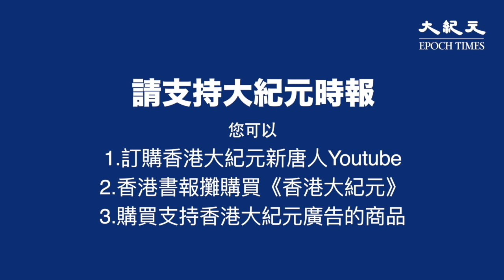【實錄9.15北角黑幫打人】 政法委港警黑幫禍港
中共政法委、港警、親共媒體配合造謠和黑社會四合一聯合亂港手法再現香港北角——實錄疑為中共政法委僱兇打人、港警暗中保護、黑道人物行兇、文匯大公報造謠抹黑。中共一直用此手法對待香港法輪功。都是一個套路：政法委指揮、港警暗中保護、青關會黑幫做打手、親共媒體造謠抹黑。